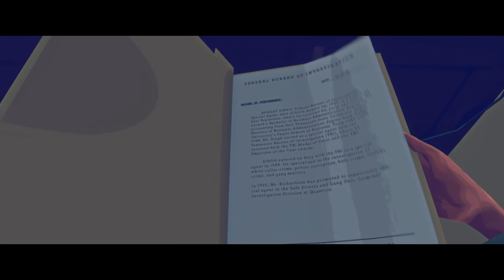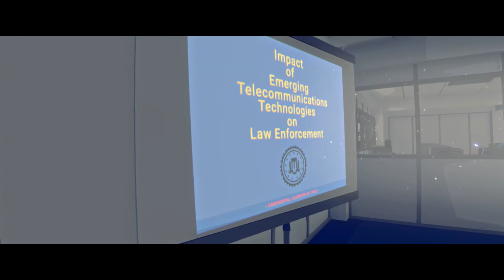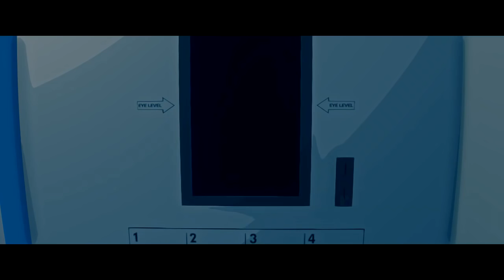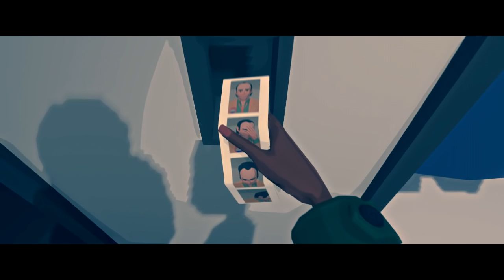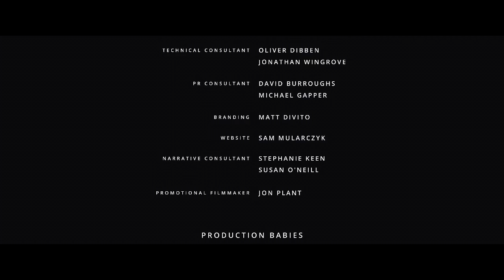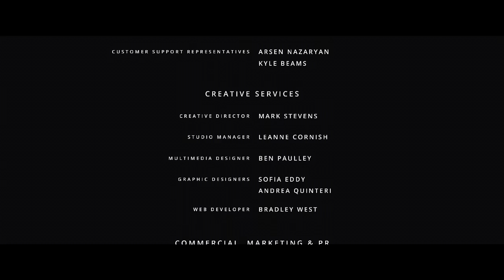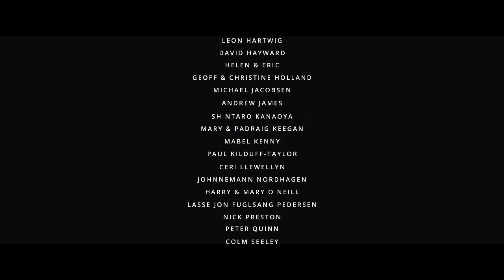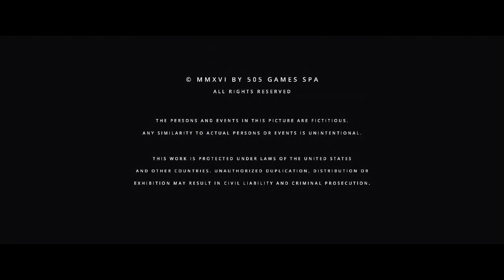Virginia - Finding Meaning ( ENDING ), Manly Let's Play Pt.2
The finale & ending of Virginia, things get a bit out there as our mystery turns into more of a spiritual journey.

"I hope you hit a bullfalo."